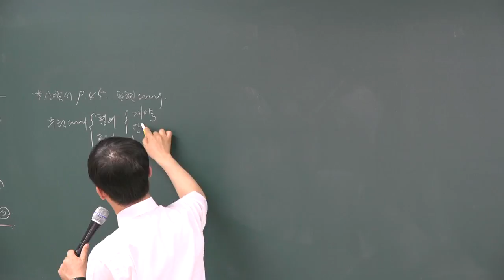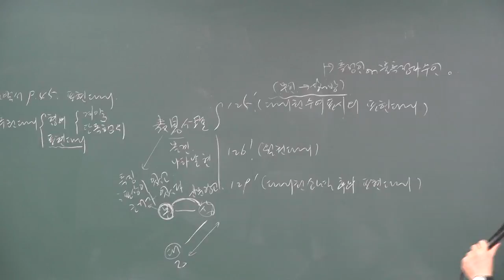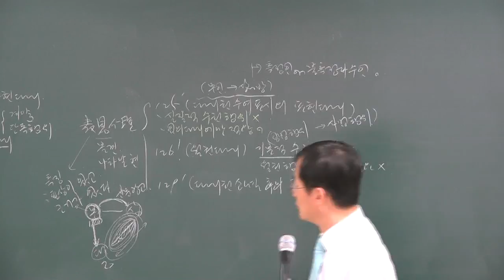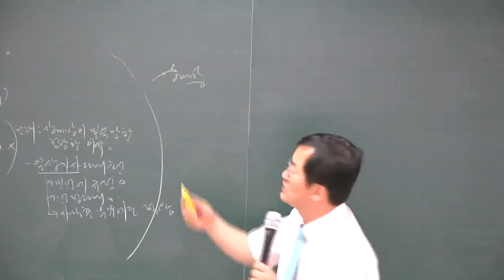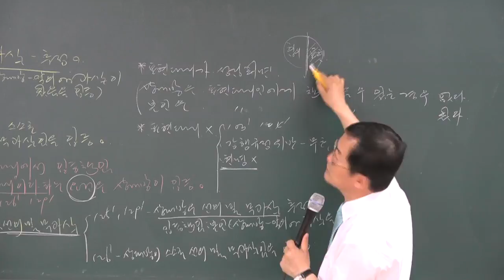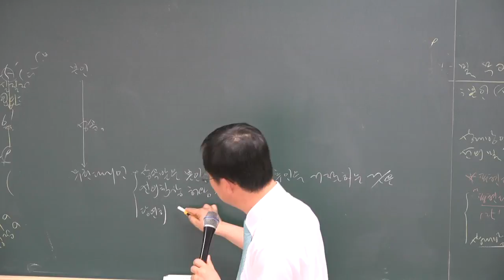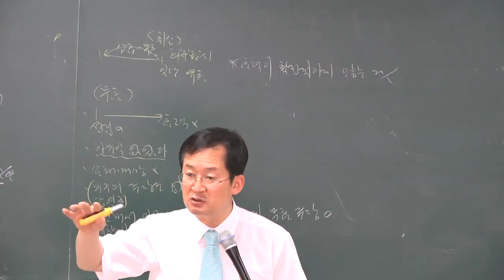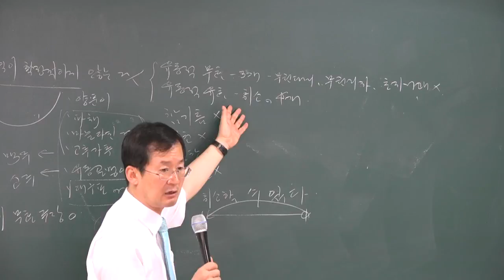[공전무] 2018년 공인중개사 민법및민사특별법 심화이론 5-19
[공인중개사 전부 무료 인강] 2018년 심화이론 민법및민사특별법[천일생교수]